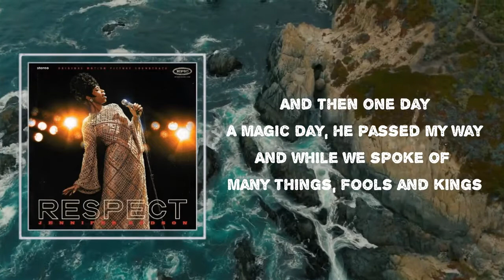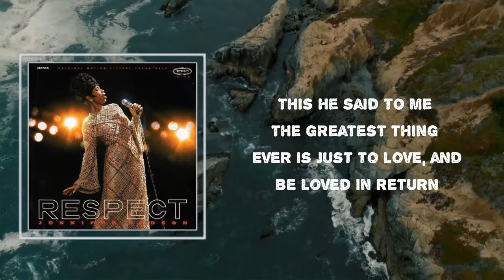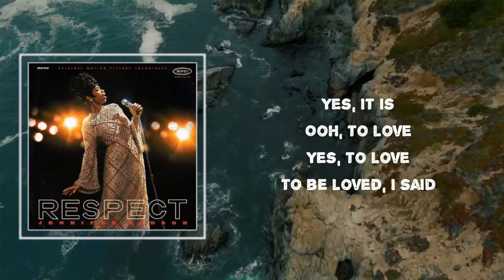"Nature Boy" - Jennifer Hudson 🎧Lyrics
Songs : "Nature Boy" by Jennifer Hudson
Album: "RESPECT"

"Nature Boy" Lyrics:

Oh, oh

There was a boy, a very strange enchanted boy
They say he wandered very far, very far, over land and sea
A little shy, sad goodbye, but very wise
Plus he

A magic day, he passed my way
And while we spoke of many things, fools and kings
This he said to me
The greatest thing ever
Is just to love, and be loved in return

Ooh
Mmm-mmm, oh

That magic day, he passed my way
And while he spoke of many things, fools and kings
All this he said to me
The greatest thing you'll ever learn

Ooh, to love
Yes, to love
To be loved, I said
To be loved in return
To be loved
Said the greatest, greatest, greatest, greatest
Ooh, ooh-ooh, ooh-ooh, ooh-ooh, ooh
I wanna be loved, eee-eee
In return

Jennifer Hudson
#"RESPECT"
#"Nature Boy"